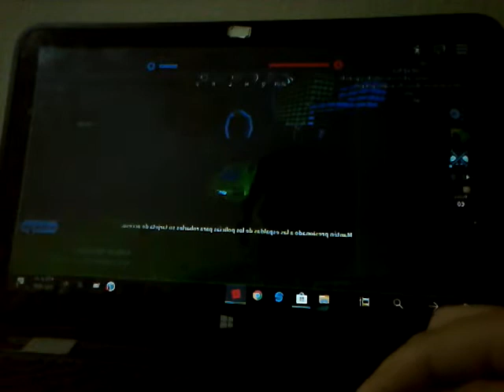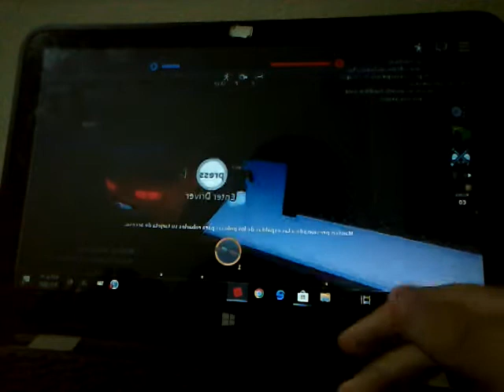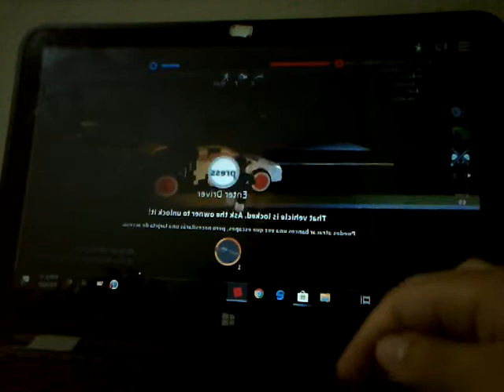roblox me saco del juego